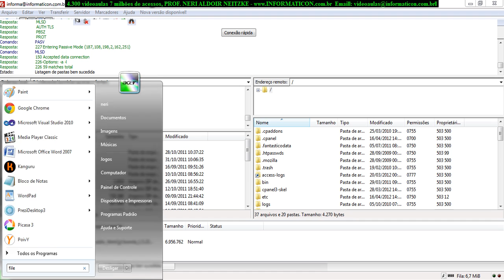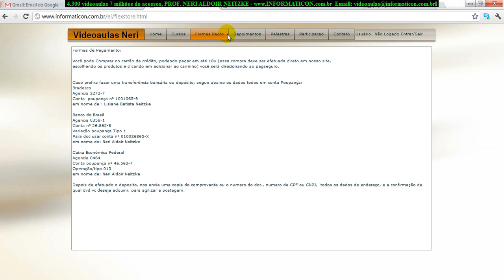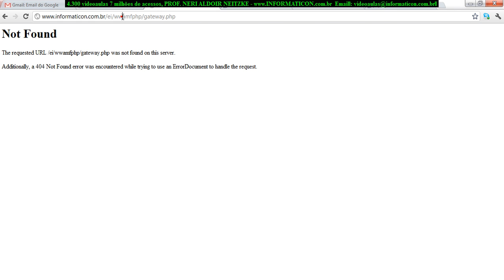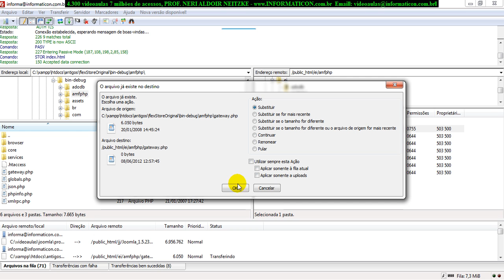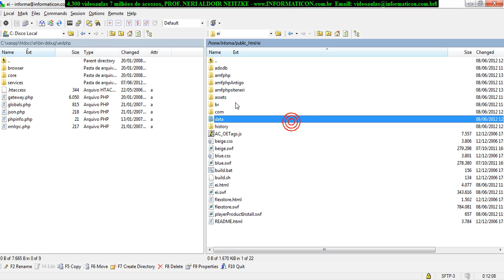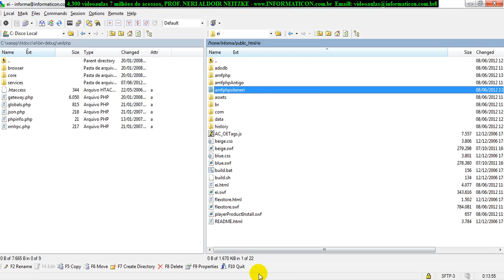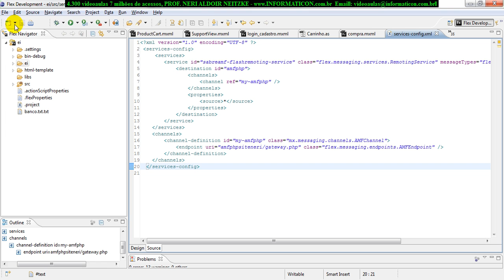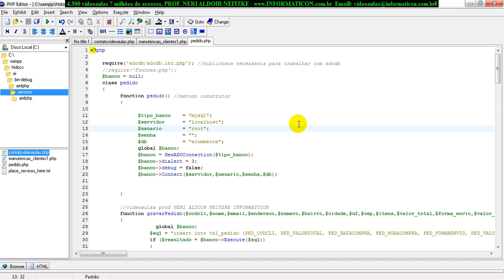aula 4393 Flex Php Ecommerce AMFPHP no servidor web Deploy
Bem vindos ao curso de E-commerce completo Flex com PHP.